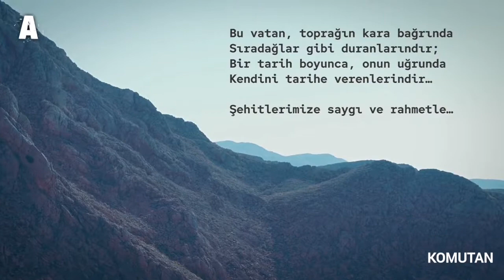KOMUTAN FİLMİ OFFICIAL TRAILER | YENİ FRAGMAN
Komutan Filmi Yeni Fragman, yakında Sinemalar'da